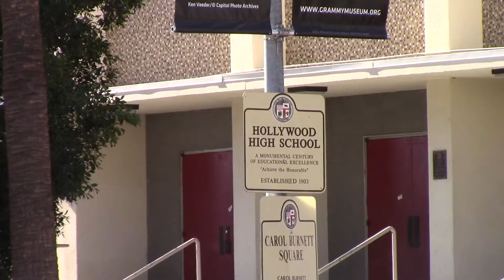Hollywood High School